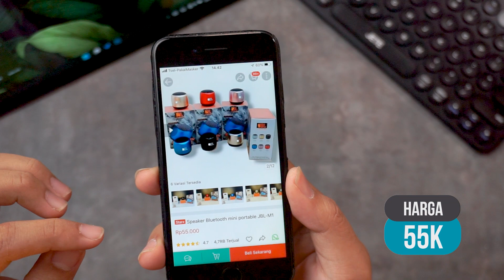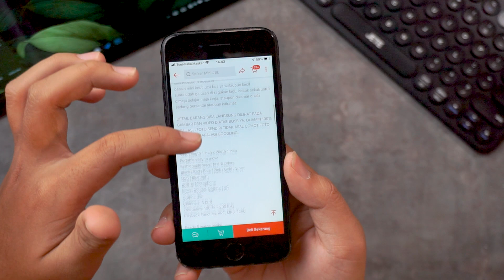Speaker Terkecil Di Dunia ! Review dan Unboxing Speaker JBL-M1 mini bass mantap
Selamat datang di saluran YouTube kami! Kali ini kami akan mereview speaker mini dengan ukuran yang sangat kecil. Bahkan ukurannya hanya seukuran kuku jempol. Speaker ini dianggap sebagai speaker terkecil di dunia. Meskipun ukurannya sangat kecil, jangan salah, suaranya cukup ngebass dan kencang untuk ukurannya yang sangat kecil. Selain itu, speaker ini juga memiliki build quality yang bagus karena selama pengujian, speaker ini sama sekali tidak mengalami kerusakan.

Jika kamu memiliki rencana untuk memiliki speaker mini untuk keperluan ngeprank, speaker ini mungkin sangat cocok karena sangat mudah disembunyikan dan bahkan bisa dijadikan gantungan kunci.

Dalam video ini, kami akan memberikan review lengkap terhadap speaker mini terkecil di dunia ini. Kami akan membahas suara yang dihasilkan, kegunaannya dalam berbagai situasi, serta memberikan pengalaman kami menggunakan produk ini. Jadi, jangan lewatkan kesempatan untuk mengetahui lebih banyak tentang speaker mini yang unik ini!